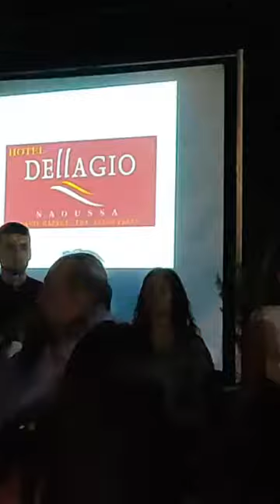Μπάμπης Ιορδανίδης - Χρήστος Σιαπανίδης || Ροδοχώρι Νάουσας No1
ΡΟΔΟΧΩΡΙ ΝΑΟΥΣΑΣ Νο1

Μπάμπης Ιορδανίδης - Τραγόυδι
Χρήστος Σιαπανίδης - Λύρα
Γιώργος Φουντουκίδης - Πλήκτρα - Ήχος
Νίκος Φιλιππίδης - Νταούλι

Rodochori Naousa Greece No1

Babis Iordanidis - Vocals
Christos Siapanidis - Lyra
Giorgos Fountoukidis - Keyboards & Sound
Nikos Filippidis - Daouli

Radio Trapezounta Boston
Dedicated to the Musical Traditions of Hellenic Pontos